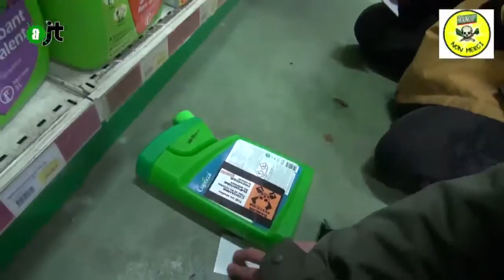Action Round Up Amiens - Reportage AlterJT 05/03/2015 - 21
la dernière action Round Up non merci chez Gamm vert a Amiens
Site internet :
alterjt.tv